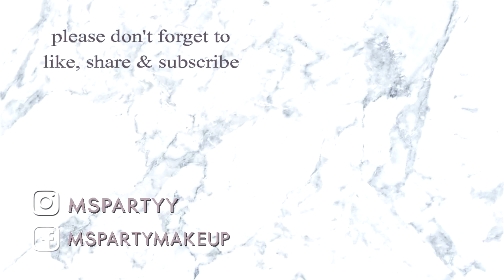รีวิวเลเซอร์กระเนื้อ การดูแล+ใช้อะไรให้ผิวกลับมาใสปิ๊ง! EP.2 | MS PARTY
วันนี้ปาร์ตี้จะมารีวิวประสบการณ์เลเซอร์กระเนื้ออย่างละเอียด
รักษาที่ ราชเทวีคลินิกสาขาเซนทรัลาดพร้าว  "คุณหมอชูเกียรติ" (เข้าเฉพาะวันอังคารค่าา)

ปรึกษาเรื่องการแต่งหน้าและการเลือกเครื่องสำอางค์กับปาร์ตี้ได้ที่นี่นะค่าา

♡PRODUCE USE♡
➫  Cleansing Lotion Sensitive
➫  Hydrating Cleanser
➫  Clinic TW Soap
➫ The Body Shop Drops of Youth Concentrate
➫  Life Plankton Sensitive Emulsion
➫  Puricas Dragon's Blood Scar Gel

ถ้าใครชอบหรือเป็นประโยชน์กับเพื่อนๆ ก็ช่วยกด Like, share & Subscribe!ให้ปาร์ตี้ด้วยน้า

ถ้าเพื่อนๆอยากติชม หรือมีคำถามถามอะไร คอมเม้นท์ทิ้งไว้ด้านล่างเลยน้าาา